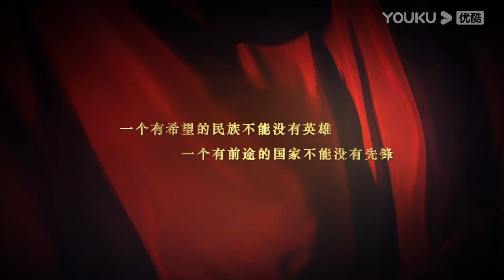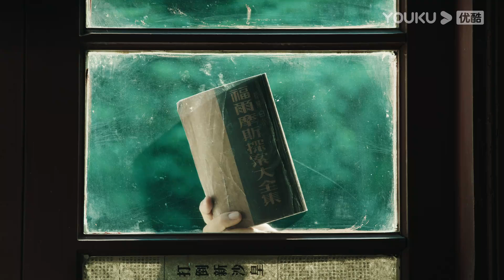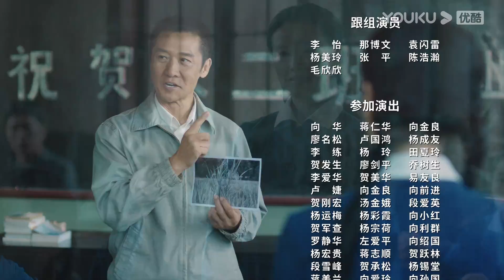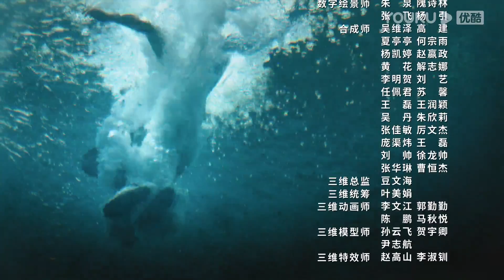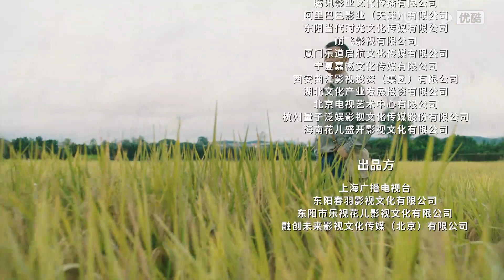【FULL】功勋 EP43 | 袁隆平的梦 | 王雷/雷佳音/郭涛/黄晓明/蒋欣/佟大为/周迅/黄志忠/倪妮/陈好/王洛勇/孙茜/李光洁/孙俪/王自健/张颂文/于荣光/董洁 | 优酷华语剧场